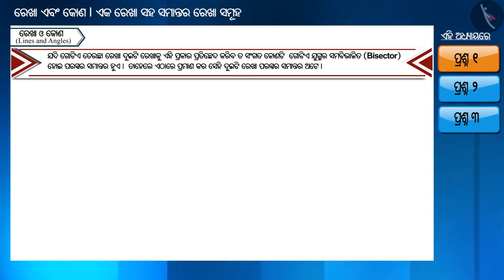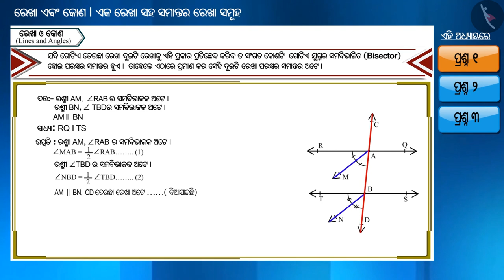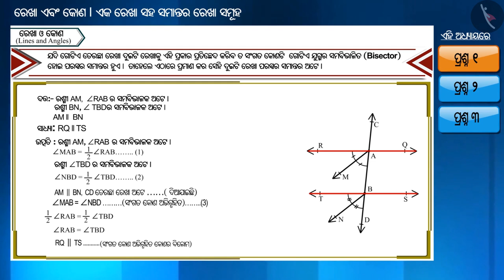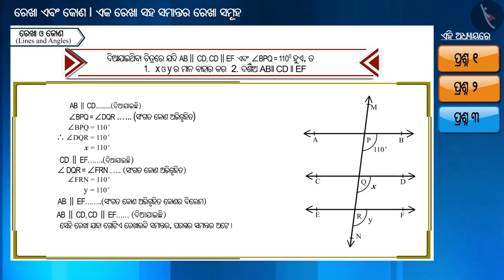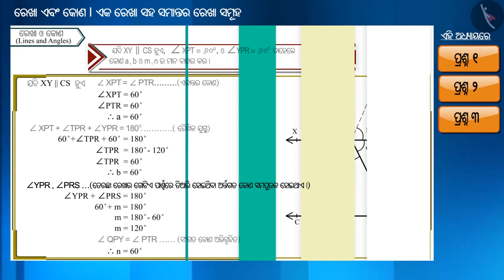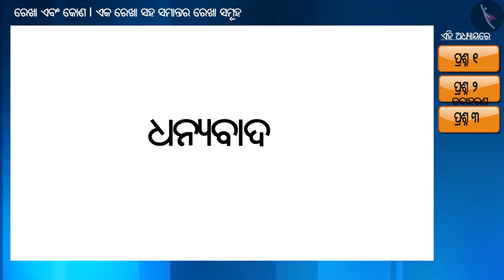ଗୋଟିଏ ରେଖାର ସମାନ୍ତରାଳ ରେଖାଗୁଡ଼ିକ | Part 2/3 | Lines Parallel to the same Line | Odia | Class 9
Class 9 | ଗୋଟିଏ ରେଖାର ସମାନ୍ତରାଳ ରେଖାଗୁଡ଼ିକ | Part 2/3 | Lines Parallel to the same Line | Odia | Class 9

TicTacLearn Video
Interactive Videos